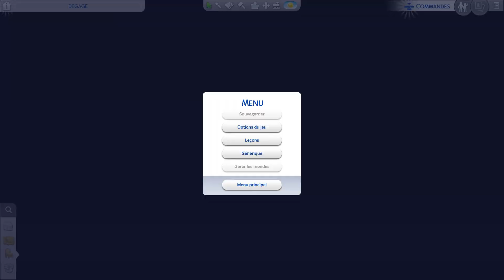🔴Les Sims 4 🔥"J'voulais juste des voisins" Feat Marine Sim's Coaching 🔥 Toukrak TonSliP : f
A la base je voulais juste des voisins :D -- Watch live